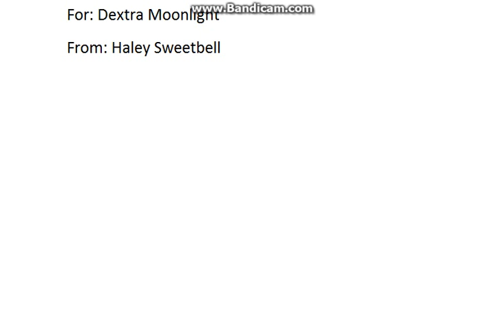For: Dextra Moonlight.